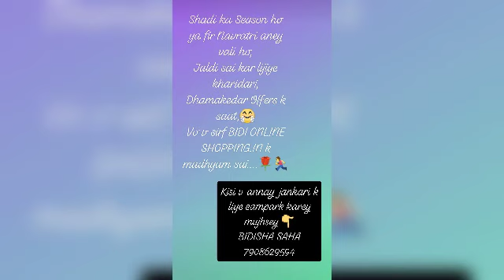Bidi Online Shopping.in {Delivery only for India. So, Keep Shopping and Get a so many Bumper Offers}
Catalog Name: *Ethnic Men's Cotton T-shirts*

*Actual Range are; 480 rs.*

Fabric: Cotton

Sleeves: Full Sleeves Are Included

Size: S, M, L, XL, XXL (Refer To Size Chart)

Length : (Refer To Size Chart)

Type: Stitched

Description: It Has 1 Piece Of Men's T-Shirt

Pattern: Solid